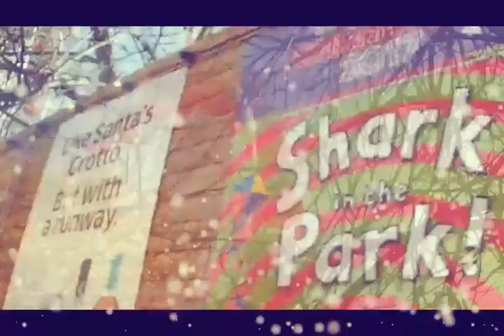The Popatyouband,,,,,Give me ma Christmas,,,,2021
Words by Alex Scotland,,,Music the popatyouband 2011 this version the popatyouband 2021 video and recording popatyourecords Bass Guitar by J.Arthur first released as Dirty wee dingus download single buy it